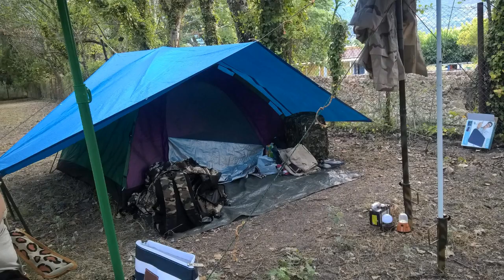Αμοντάριστα πλάνα από την επταήμερη επίσκεψη της ομάδας στην Λευκάδα - αυτάρκεια & επιβίωση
ΟΜΑΔΑ : ΑΥΤΑΡΚΕΙΑ & ΕΠΙΒΙΩΣΗ